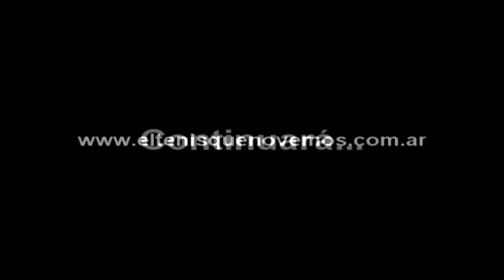Camarita Viajera de ETQNV: Episodio 2 - Temporada 2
En este episodio de la CamaritaViajeradeETQNV aparecen: Agustín Torre, Federico Gaio (ITA), Martín Rondina, Santiago Macció, Juan Ignacio Iliev y Julian Bush...